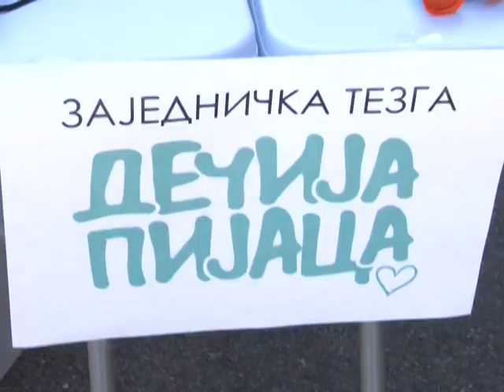ODLIČNO POSEĆEN 3. ZRBIZNET